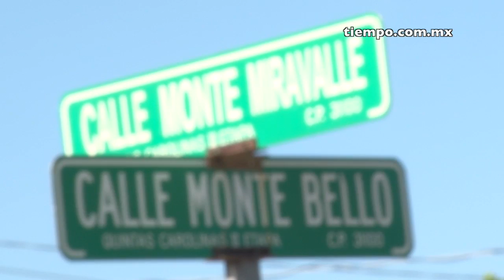Tiempo TV | Incendio consume vivienda en las Quintas Carolinas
Fuerte incendio consumió las pertenencias de familia en vivienda de las calles Monte Miravalle y Monte Bello en la colonia Quintas Carolinas, elementos de bomberos implementaron fuerte operativo.